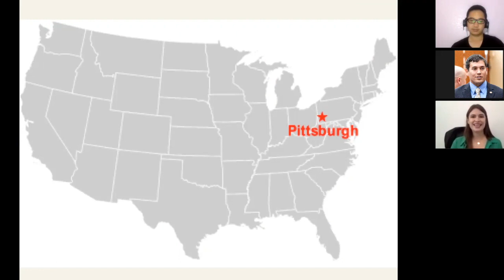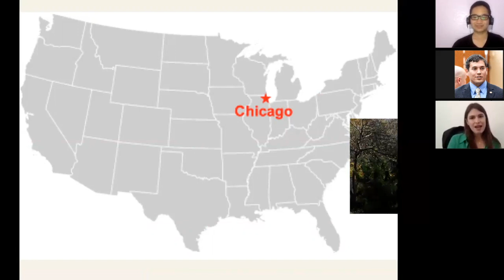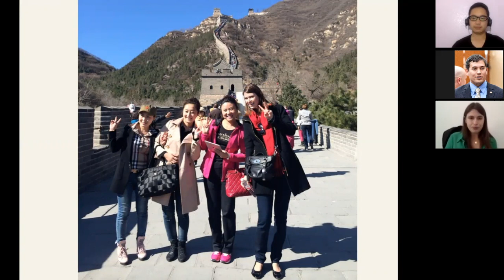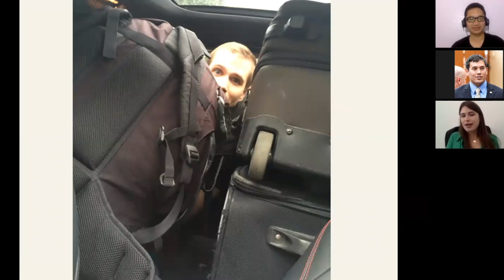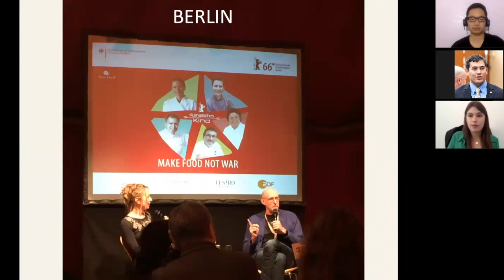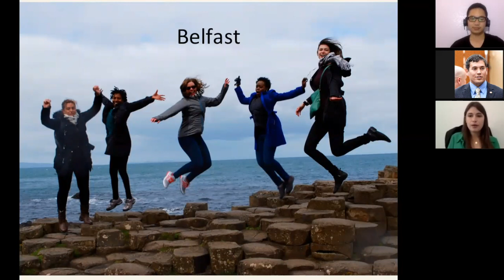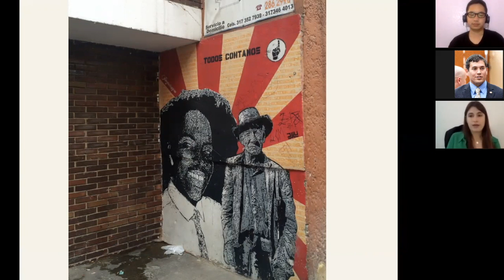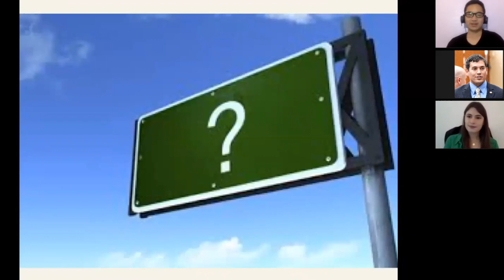Rotary eClub of Silicon Valley Program: In the Shoes of a Rotary Peace Fellow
Rotary Peace Fellow Lauren Coffaro